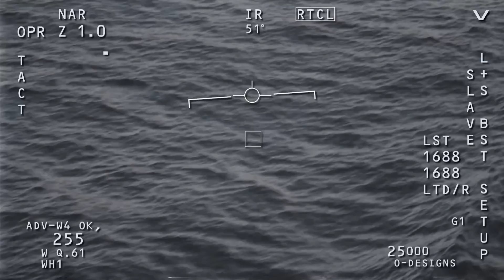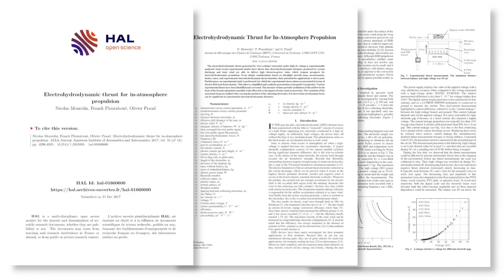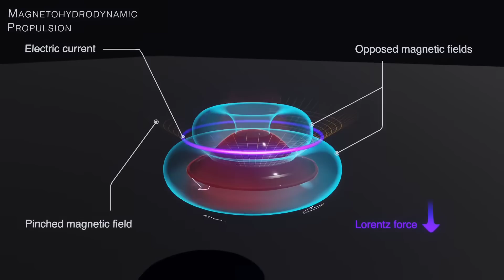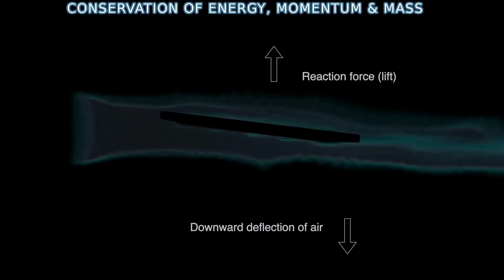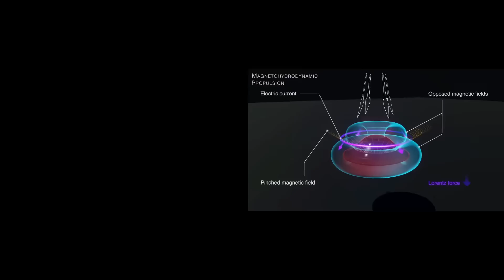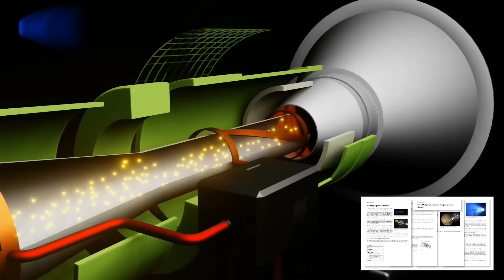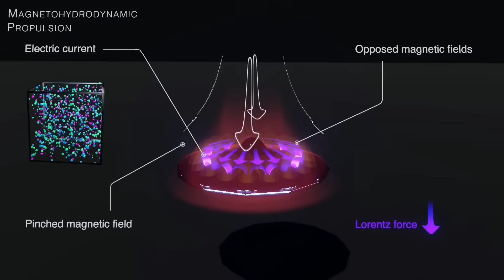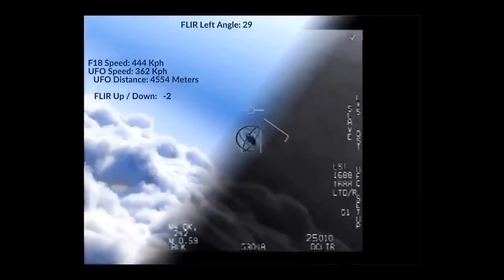Is this why UFOs like the ocean? NASA's new MHD Flying Saucer Drive!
Why do UFOs lurk in the ocean?  NASA may have. the answer with a new propulsion system that, interestingly enough, works best with flying saucers!

Please support Asteronx!!